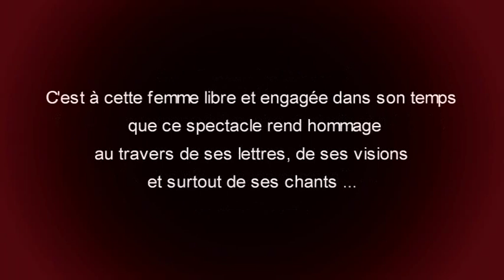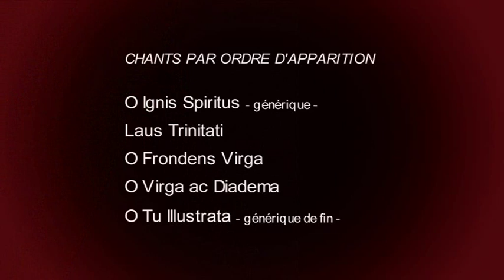Hildegarde de Bingen par Catherine Braslavsky et Joseph Rowe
Présentation du spectacle "Hildegarde de Bingen : le Mariage du Ciel et de la Terre". sites et pour plus d'infos.